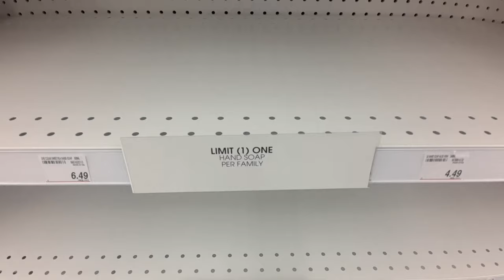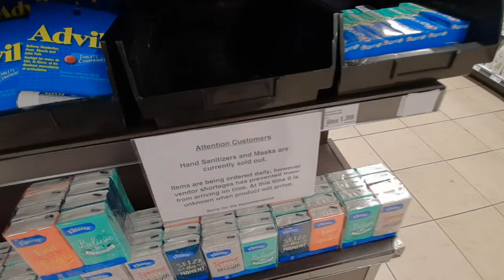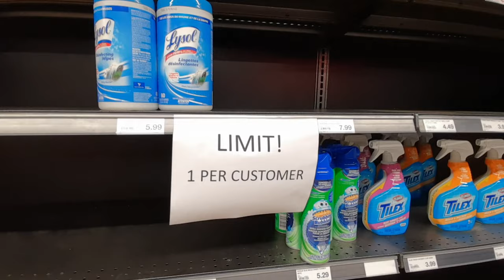You Got Hand Sanitizer & Toilet Paper? | Toronto Life in COVID-19 Shutdown | Canada’s New Reality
Hand Sanitizers & Toilet Papers at Grocery Supermarkets in Toronto | Life in Canada in COVID-19 Shutdown

Life in Toronto, Canada continues in COVID-19 shutdown.

She Gave me a hand sanitizer

In today’s episode, I am in search of toilet papers and hand sanitizers, and will check a few grocery store supermarkets in Uptown & Downtown,
Toronto, Canada.

Most of the supermarkets now have lineups and there were markings to follow safe social distance.

The grocery stores I visited - most of them had no hand sanitizers, but some of them had toilet papers. Most of them had paper towels.

The following supermarkets in Toronto I covered:

- Shoppers Drug Mart health, beauty, pharmacy, and convenience
- Sobeys -  Urban Fresh

- Metro: Your local grocer
- Loblaws - Live Life Well
- No Frills - Won't Be Beat
- Longo's - A Fresh Tradition

Surprisingly enough, Longo's had both toilet papers and paper towels. Toilet papers were even on sale.

I found one of the employees I knew and she was able to get me a hand sanitizer. She asked me to hide it because it was the last one.

I paid the regular price ($5.99) for the hand sanitizer. It seemed like Longo's did not jack up the prices of any highly sought-after items.